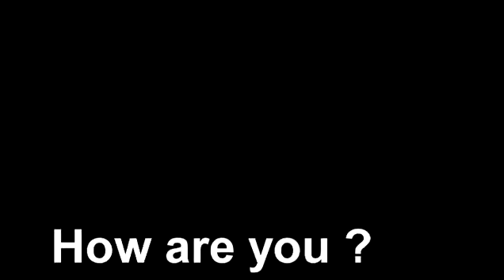How are you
Music to trip to.